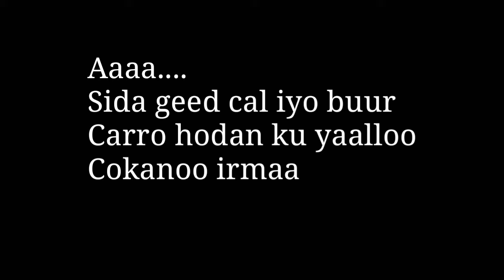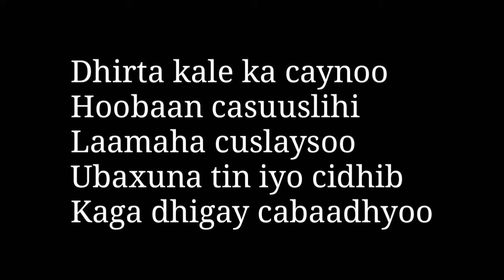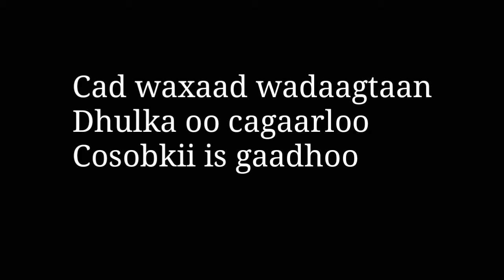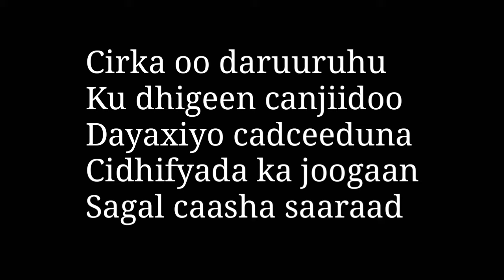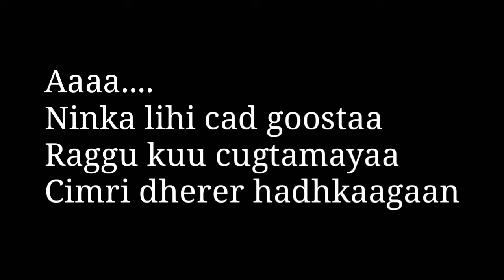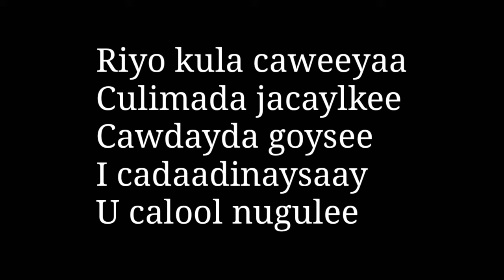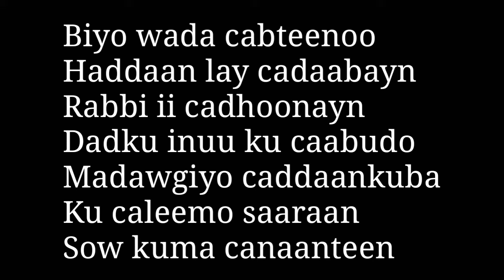Maxamed S. Tubeec | heesta Cajabeey | with Lyrics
Erayadii: Maxamed Ibraahim Warsame (Hadraawi)
Laxanka: Xasan Sabriye Afrax (Xasan Gareed)
Luuqda: Maxamed Saleebaan Tubeec.